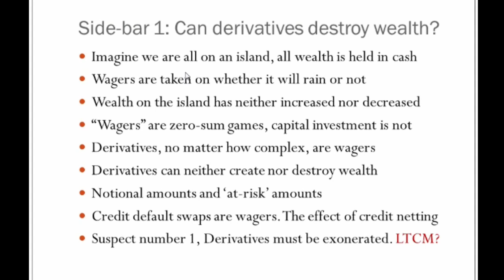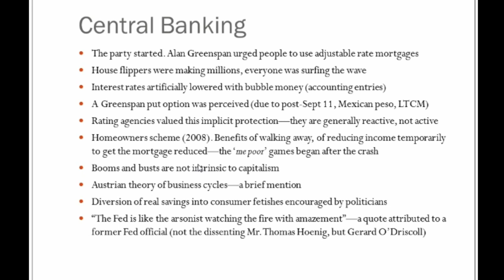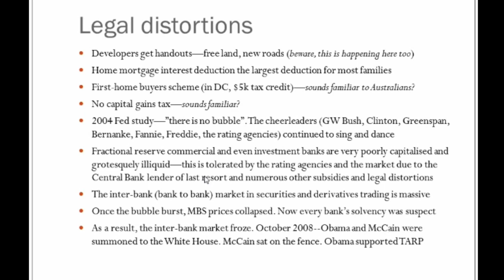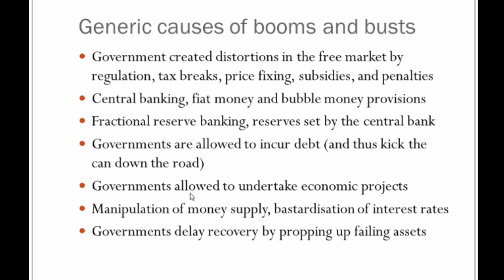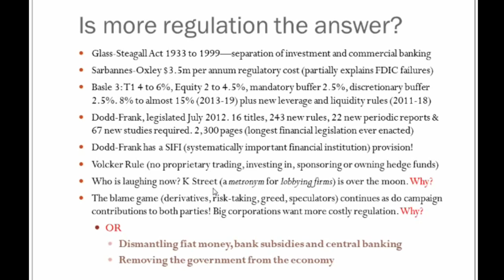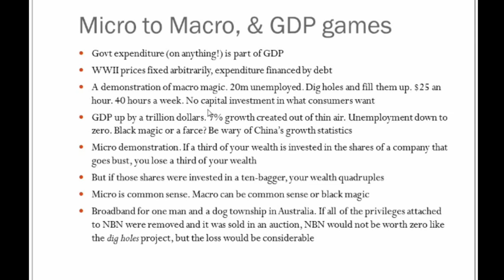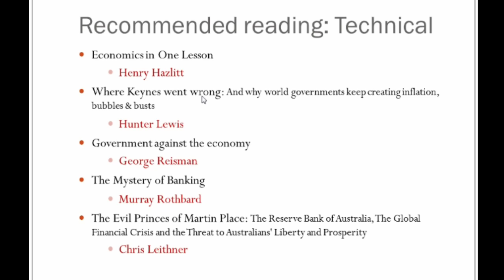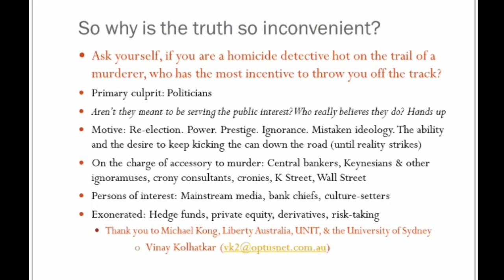Vinay Kolhatkar - What caused the Global Financial Crisis? [17 Oct, 2012]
Vinay Kolhatkar - What caused the Global Financial Crisis?

17th Oct, 2012 @ University of Sydney - Network for Investing & Trading
Category: